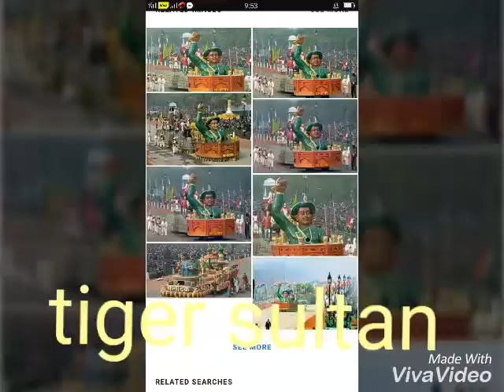Tipu song 2018 sutan khan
Sultan khan